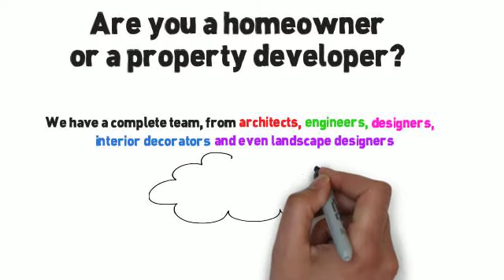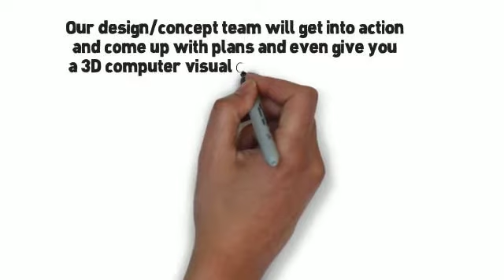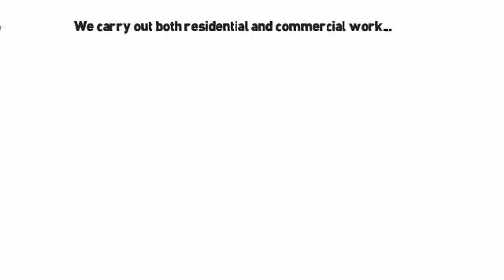Hussain Architecural Design Ltd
Planning permission is required if you wish to make a change to the use of land or a building, or you wish to carry out building works including the erection of buildings and extensions.
Planning permission may also be required if development has been already been built out without permission. Adding an extension to your house can increase the value of your home by up to £25,000 per bedroom.
If you are a home owner in thinking of getting a house extension done to your property, Hussain Architectural Design Ltd specialize in house extensions and loft conversations, we take pride in our work and would give you the perfect results you desire.
If you have space around your house, it would be wise to enhance the property, aesthetically through a planned, well-designed house extension. House Extensions add value and comfort to the property.
A house is an extension of yourself and gives every viewer a fairly good idea about your personality. Just as a person would enhance his or her personality through grooming, education and manners, a house too can stand to gain vastly if extended with proper care and attention so that the extension is harmonious.
If you are a home owner in thinking of getting a house extension done to your property, We at Hussain Architectural Design Ltd Planning Permission specialize in house extensions and loft conversations, we take pride in our work and would give you the perfect results you desire.
If you have space around your house, it would be wise to enhance the property, aesthetically through a planned, well-designed and executed house extension. House Extensions add value and comfort to the property.
Experts for house extensions in Manchester, Burnley, Nelson, Colne, Blackburn, Blackburn, Preston, Rochdale, Bolton, Bury, Oldham, Leeds, Huddersfield, London and surrounding areas.  Hussain Architectural Design Ltd Planning Permission provides that much desired space that a family needs as it grows. Providing individual and well planned spaces throughout the house. We do house extensions throughout greater Manchester, Lancashire, Yorkshire and beyond and have a vast number of satisfied clients.
We have a complete team, from architectural designers, engineers, designers, interior decorators and even landscape designers who all provide the inputs at the design stage so that the result is pleasing and highly satisfactory.